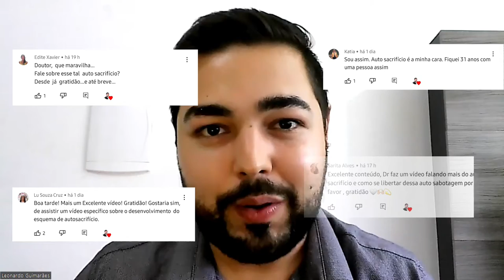AUTOSSACRIFÍCIO: o que é, como surge e como lidar com o "excesso de empatia"?